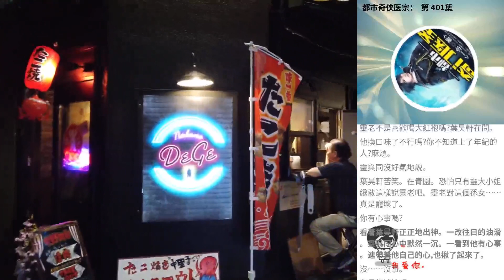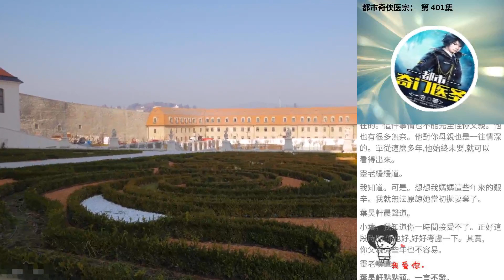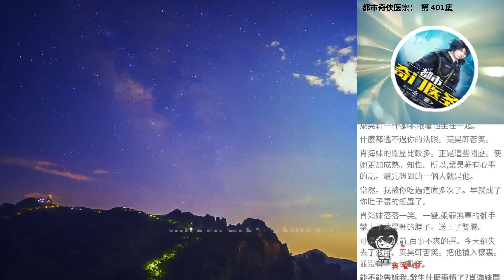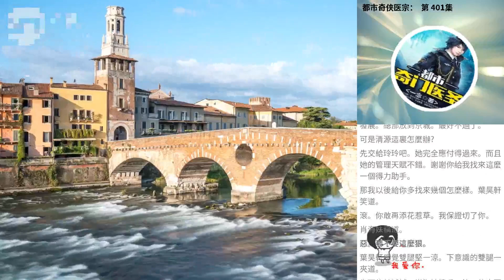都市奇俠醫宗： 第 401集